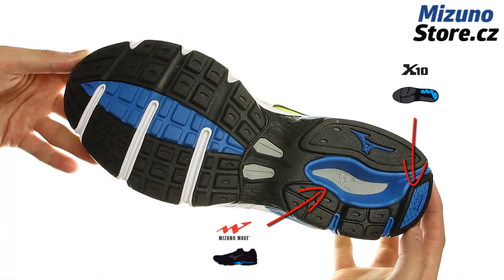Mizuno Wave Impetus 3 J1GE151311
Pánský běžecký model Mizuno Wave Impetus 3 se střední mírou tlumení, které zajišťuje Paralelní vlnová deska v patní části. Wave Impetus je určen pro občasné výběhy a začínající běžce.
Obuv Mizuno zakoupíte na webu mizunostore.cz